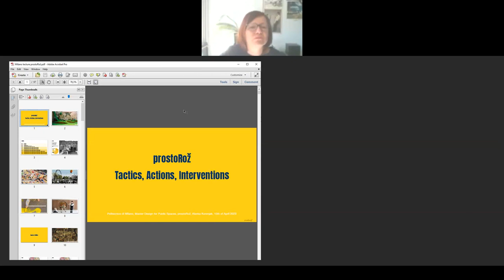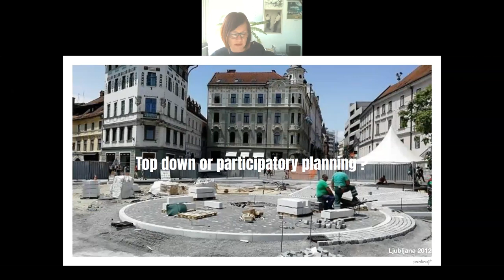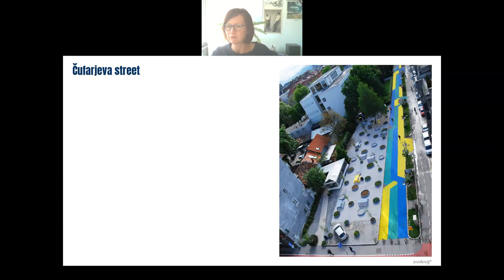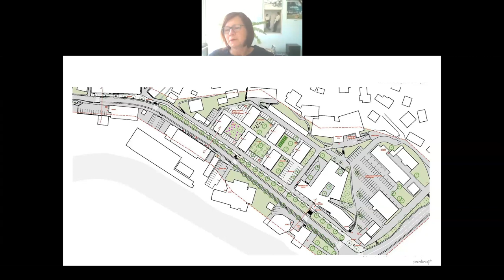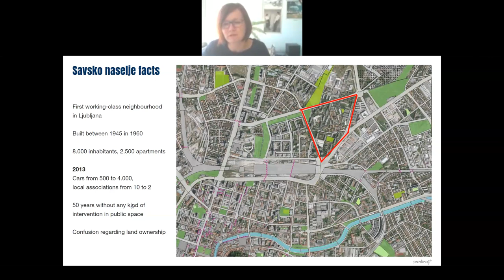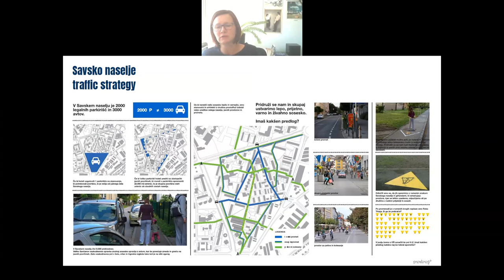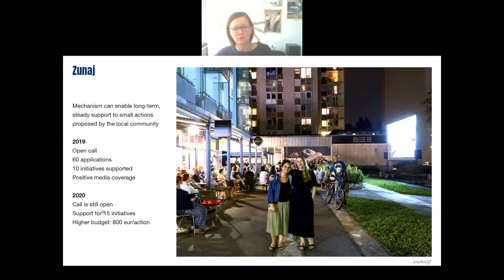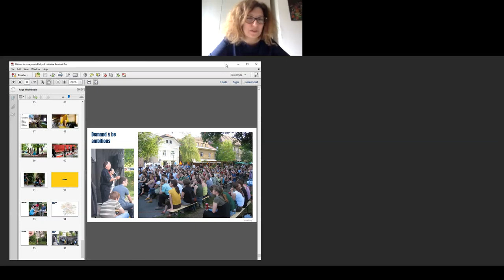Alenka Korenjak, prostoRož - Tactics, Actions, Interventions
Online lecture for Master Design for Public Spaces, Politecnico di Milano, 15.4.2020